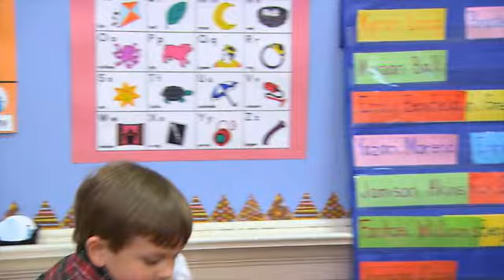CD MA2 4d Weather Graph